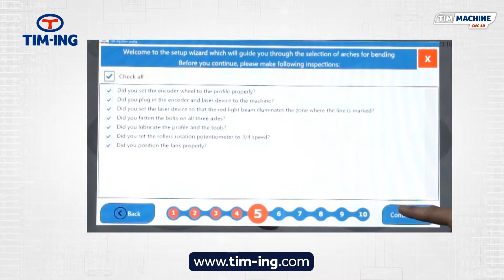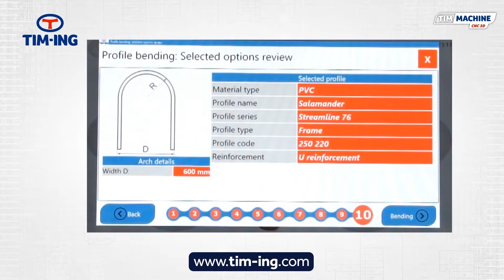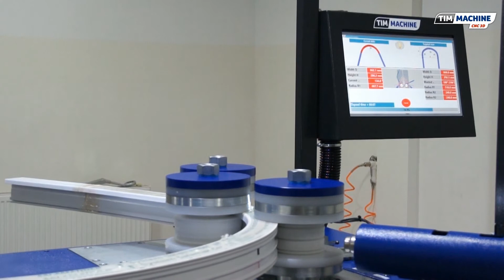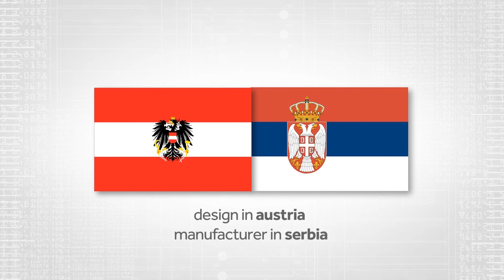Máquina de curvado con cámaras 3D - CNC 3D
La tecnología 3D de flexión con la ayuda de las cámaras 3D de alta precisión permite el ajustamiento automático del modo de flexión según el tipo de material, sea que se trata de los perfiles de aluminio, los perfiles de PVC, sin el refuerzo metálico o con el refuerzo metálico.